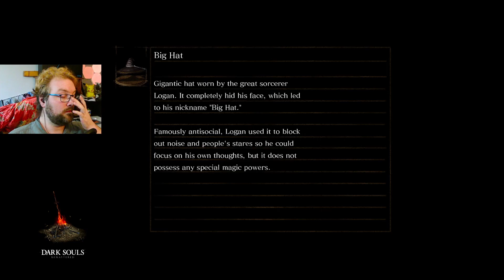Morrou's First Time Playing Dark Souls Episode 19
I've never played ANY Dark Souls before. So I ask viewers to guide me through this masterpiece! We'll continue through the other games after this one.